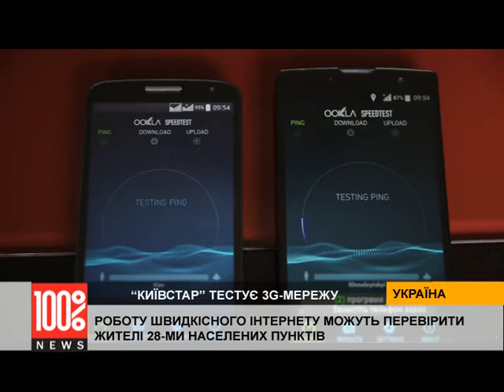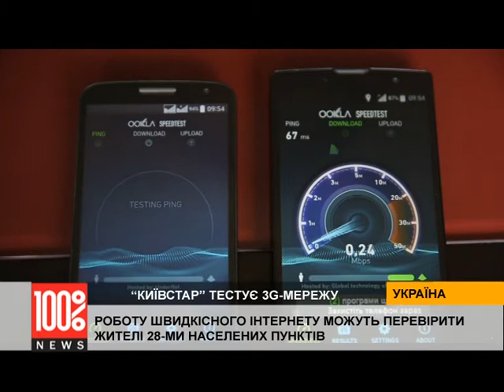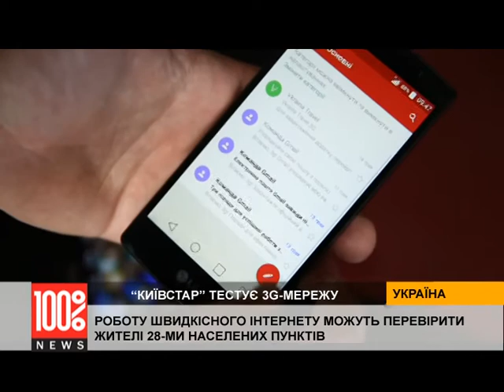Вже 28 населених пунктів України можуть тестувати 3G-мережу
Дедалі більше міст в Україні підключаються до тестування 3G-мережі. Бориспіль - у Київській області, став 28-им населеним пунктом, в якому, національний мобільний оператор “КИЇВСТАР” почав тестувати вискошвидкісний інтернет.

3G стартував вже у Києві, Львові, та Кам'янець-Подільському. Там, вибірково, абоненти отримали доступ до мережі третього покоління. А у Броварах тестувати 3G можуть усі користувачі “КИЇВСТАР”...